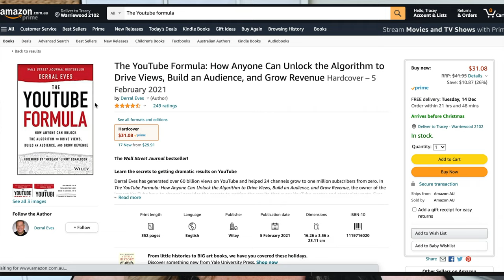How To Make Money On YouTube Without Monetization | Real Experience With A Small Channel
CAMERA I USE IN THIS VIDEO